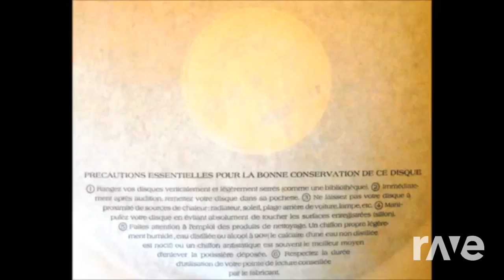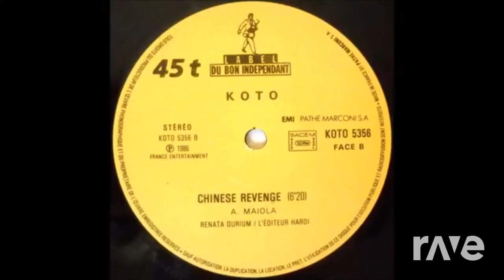Denise War Game - Piano Fantasia - Topic & Koto | RaveDj